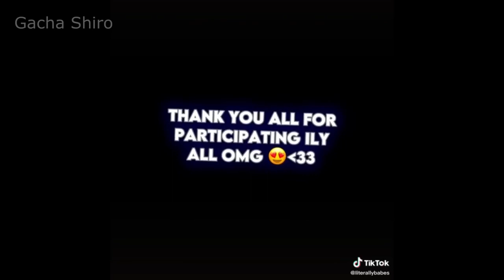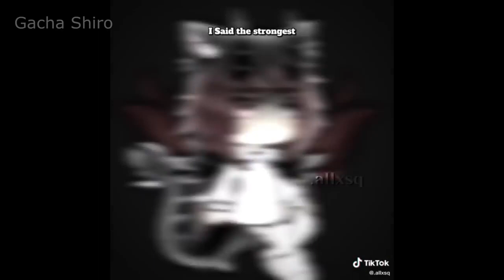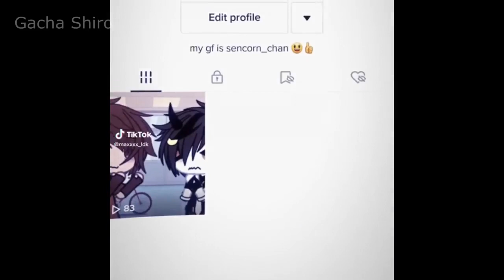｢ GCMV 」 Gacha Movie #330